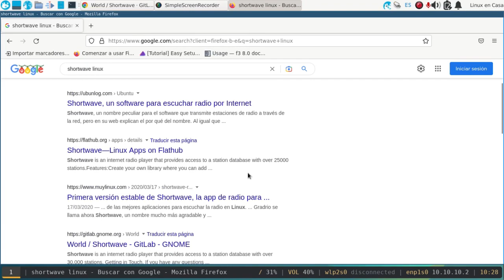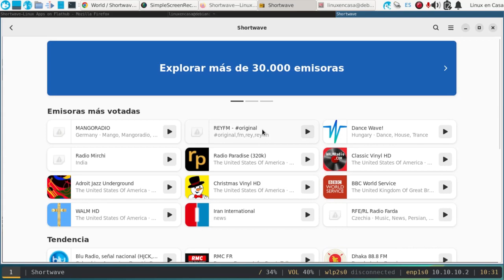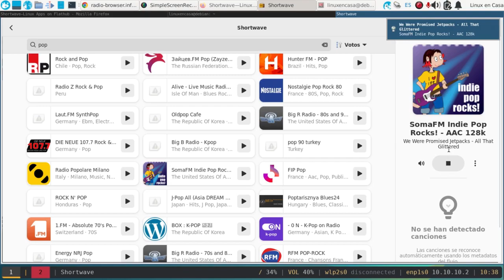Shortwave Radio - Más de 30 mil emisoras de todo el mundo!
Para los que aun escuchan radio!  Se instala utilizando los Repositorios de Flathub en Linux Debian 12 -Bookworm.